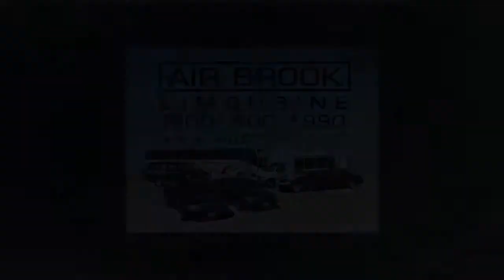Women in Technology, Kathryn Finney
Steve Adubato goes one-on-one with entrepreneur Kathryn Finney about her mission to get more women and minorities into technology.